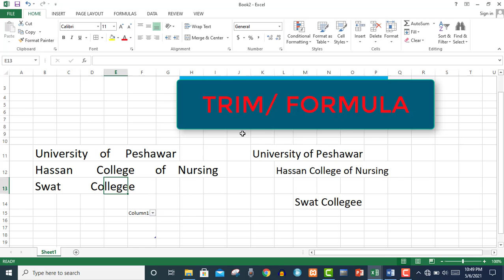TRIM Formula in Excel | Excel Basic to Advance Tutorial /Urdu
Web Designing
Web Development
WordPress
JavaScript
CSS3
HTML5
Android Tricks and more...